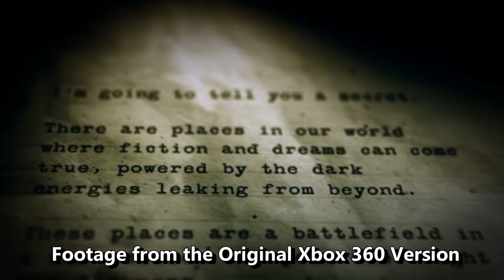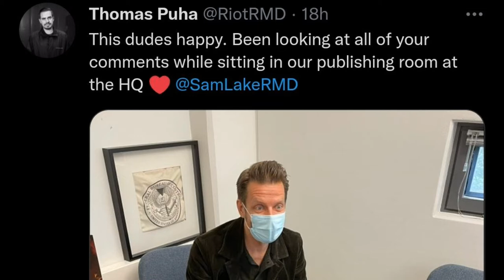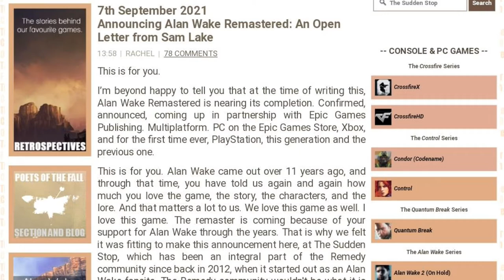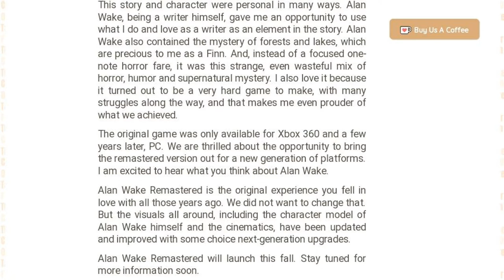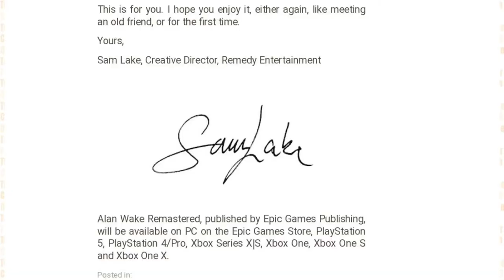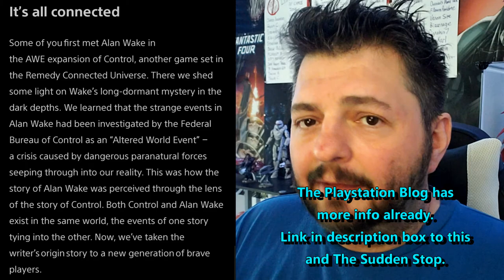A Letter from Sam Lake: Alan Wake Remastered